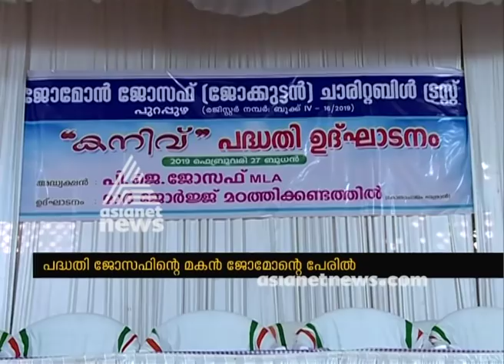PJ Joseph MLA's Kanivu project begins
PJ Joseph MLA's Kanivu project begins  . Rs1000 pension project for  poor patients